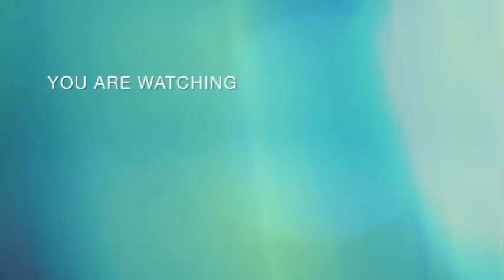How to Become a Successful YouTuber 😊| Daily & Busy Routine of My Life | My YouTube Journey 👍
Aoa
Today Vlog is a motivation for running a YouTube channel . My Daily & busy Routine  which I’m sharing in this vide .

Your quieries

how to become a successful youtuber
how to become successful on youtube
how to be a successful youtuber
how to become a full time youtuber

morning routine
daily routine

daily routines
6am morning routine
routine
5am morning routine
college daily routine
routine
 daily
daily routines work from home